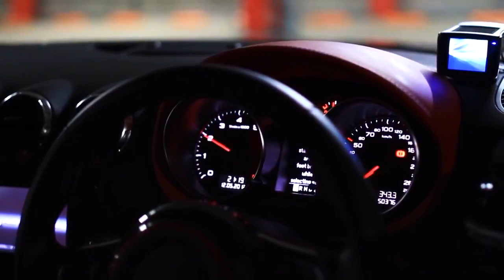Audi TT 2.0 TFSI Coupe Black Stile || AudiLoveZeL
║Audi TT Coupe║Audi,Ауди,奧迪,أود, אאודי,アウディ,아우디
║◆A1◆A2◆A3◆4◆A5◆A6◆A7◆A8◆A◆S◆RS◆
║◆Coupe◆Cabriolet◆Allroad◆V8◆W8◆W12◆R8
║◆R8◆TT◆TTS◆TTRS◆Q3◆Q5◆Q7◆SQ◆RSQ◆
ஜ ஜ۩ Audi Любитель ۩ஜ ஜ

◆Список хэштегов тематики нашего канала Audi Love"Rs◆